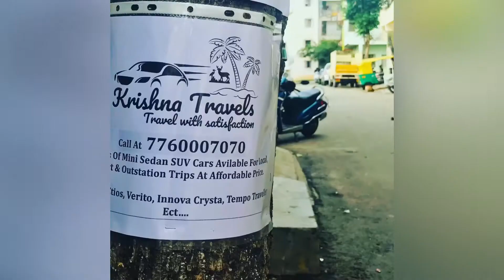Krishna Travels ll For Bookings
*Please Like Our Official Facebook Page For Udates